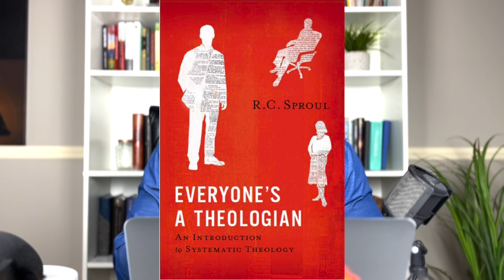Doulos Quotes: R.C. Sproul (#6)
Sharing with you another quote on my list of wise, insightful quotes from over the years of my Christian life.

If you are looking for a proven plan that leads to durable financial success for you and your family, schedule your FREE consultation today for Doulos Financial Coaching by clicking this